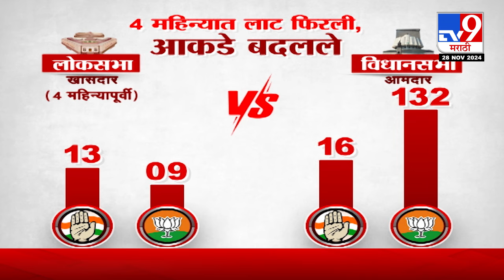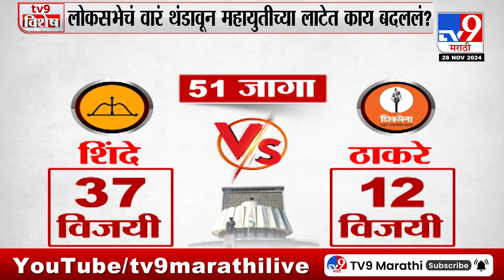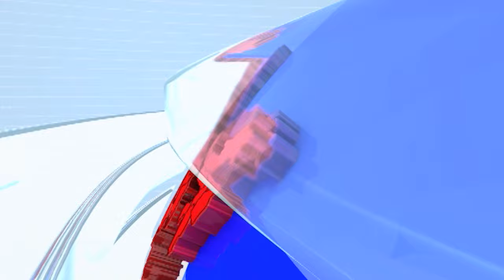tv9 Marathi Special Report | लोकसभेचं वारं थंडावून महायुतीच्या लाटेत काय बदललं?